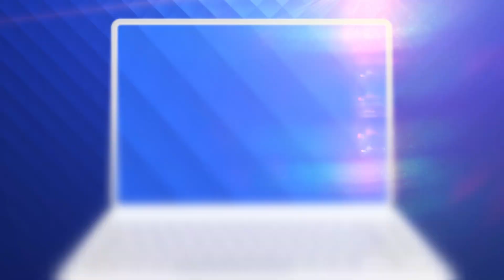Temeri privind un al doilea val. COVID-19 pare să scape de sub control în mai multe țări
Pandemia de COVID-19 a făcut cel puţin 430.289 de morţi în întreaga lume de la apariţia sa în decembrie în China, potrivit unui bilanţ întocmit de AFP pe baza datelor oficiale.